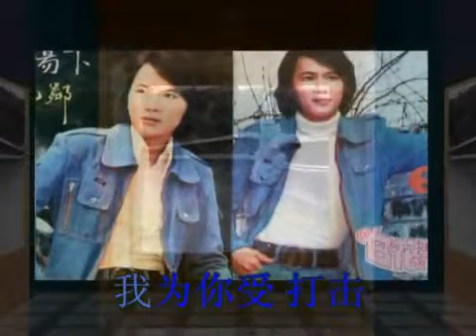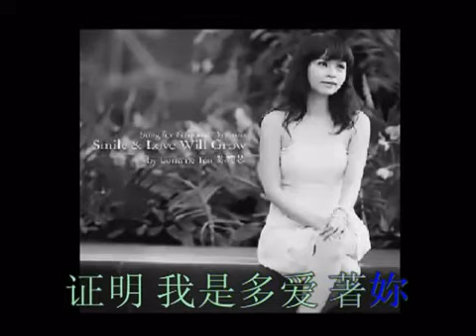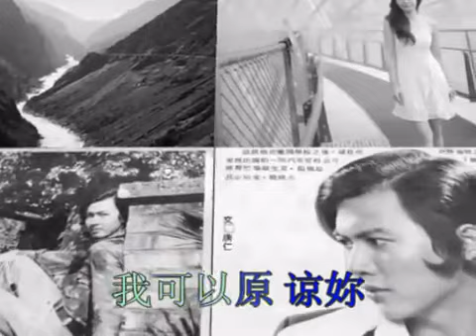证明我有多爱妳 李逸